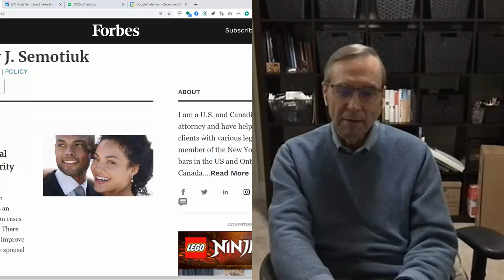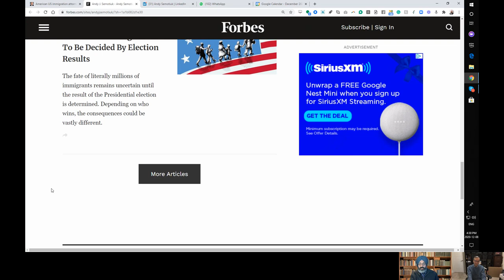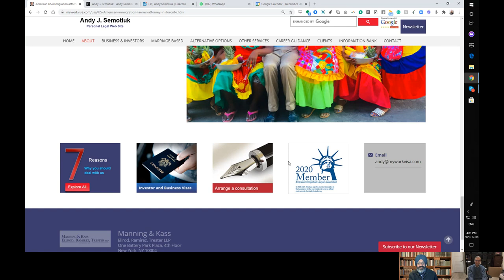My Immigration Guru and teacher